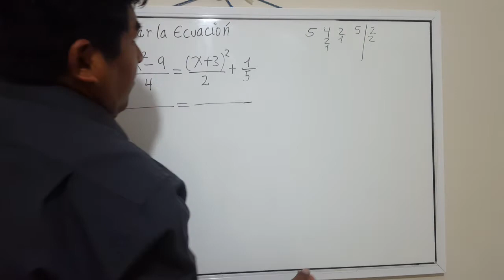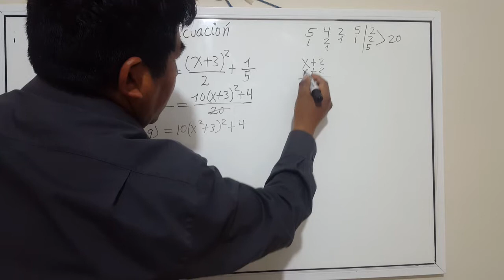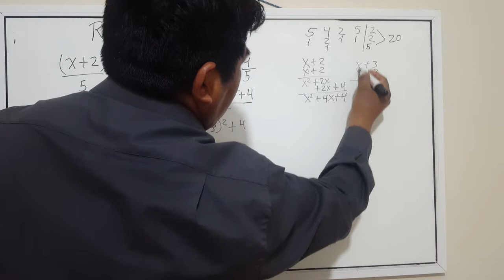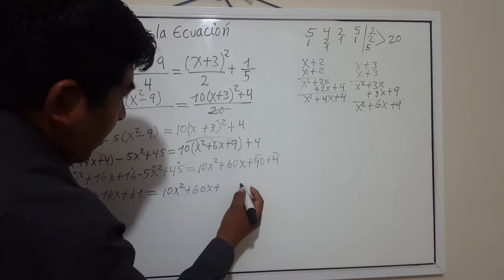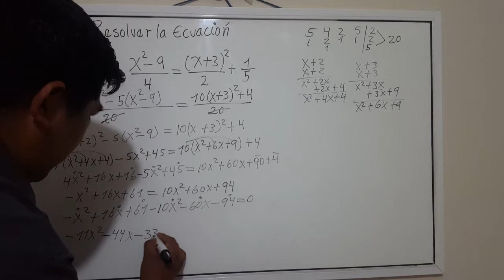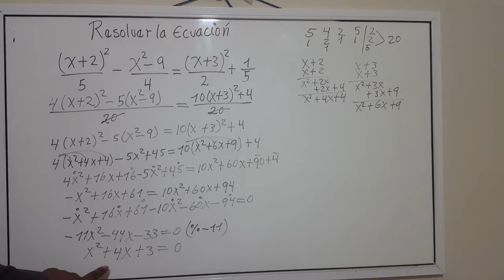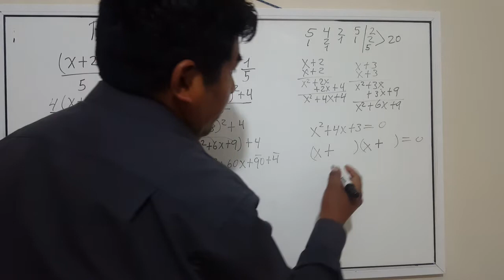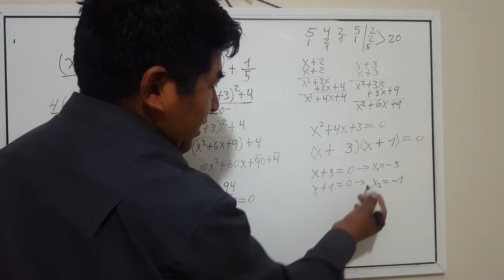SOLUCION de ECUACIONES de SEGUNDO GRADO con FRACCIONES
Profe ramirin: En este vídeo aprenderemos a resolver una ecuación  de segundo grado  con exponentes y fracciones primer paso para resolver  es hallar los denominadores comunes luego el denominador común se divide entre el denominador y el resultado   se multiplica a su numerador así sucesivamente repetir las operaciones hasta convertirlos en una ecuación simple

Ecuaciones exponenciales